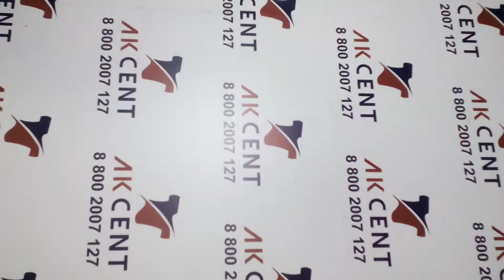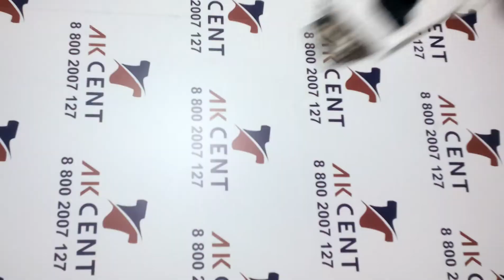Женский микс Ladies XXL Англия Х250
Женская одежда больших размеров, категория крем. Лето.
LADIES XXL Англия
Для заказа ✍🏻
Контакты наших менеджеров: